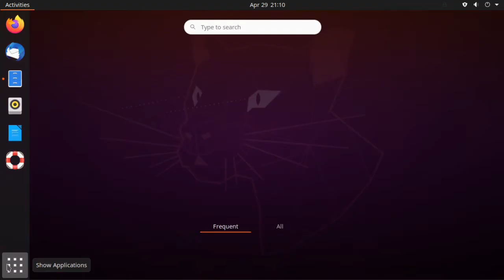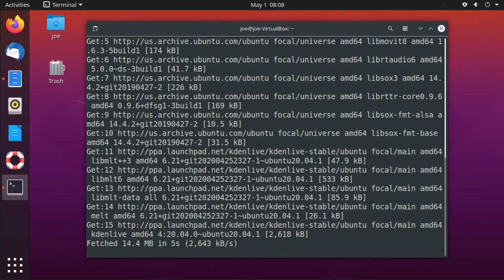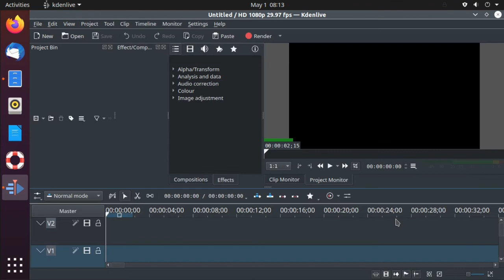How To Install KDEnlive 20.04 In Ubuntu 20.04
How to install KDEnlive 20.04.0 in Ubuntu 20.04